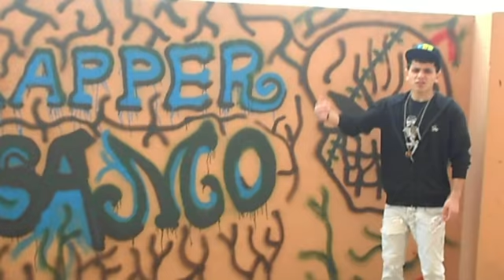Rapper Samo - Eben Akkar / Official Video Clip